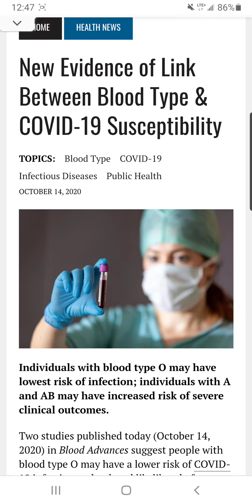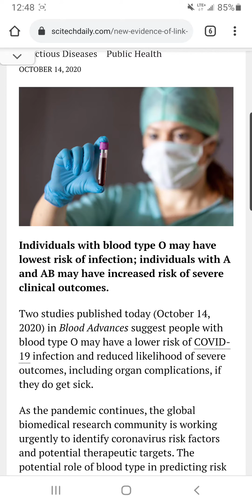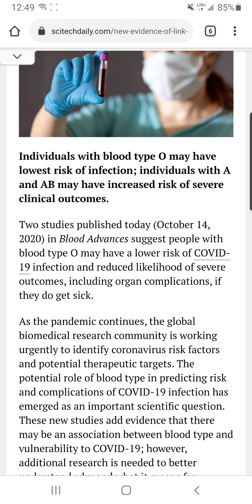New Evidence of Link Between Blood Type & COVID-19 Susceptibility that was my research 2 month ago